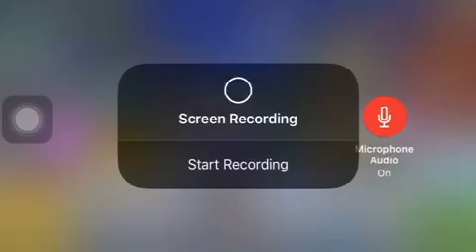Don’t Watch The End LELELEL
Nothing much :p